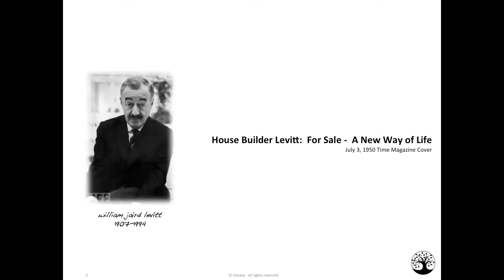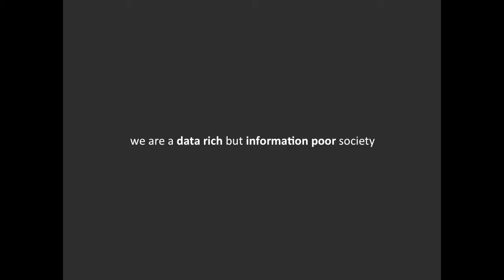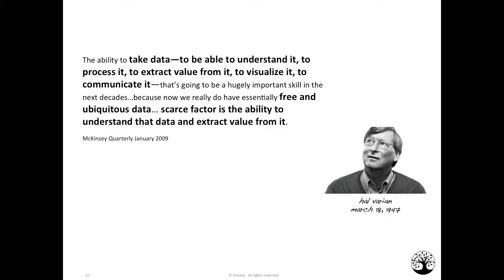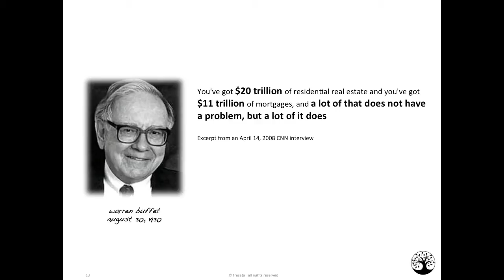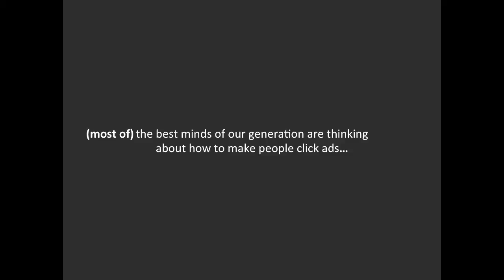Strata 2012: Abhishek Mehta, "Decoding the Great American ZIP myth"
How big data tools and technologies give us back our individual identity ... because if you didn't know you were unique and special, well, you are. Big data can be applied to solving socio-economic problems that rival the scale and importance of building ad optimization models.

Abhishek Mehta

Tresata

Abhishek is an expert in the areas big data and consumer payments.

He is the co-founder of Tresata, a big data startup that helps companies identify their core data assets, manage, maintain and enhance the intrinsic value in them and build data factories and products to monetize that value.

Abhishek has over a decade of experience in various strategic and operational leadership roles in banking, technology and consulting. Abhishek is also a Member of the Faculty at one of the premier Retail Banking Management Programs in the US.

A featured speaker on these topics, Abhishek is a die-hard supporter of all things open source and is recognized in the industry as a visionary on how to create value by building, transforming (or disrupting) business eco-systems.

Abhishek is also the Founder and President of Foundation Ten10, a one-of-a-kind network driven non-profit focused on training, educating and nurturing children with learning disabilities.